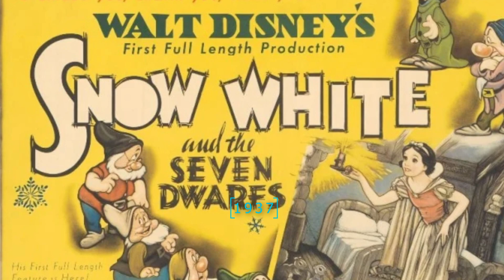Police has dismissed two caught on camera demanding money from a Dutch power bike cyclist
The Nigeria police has dismissed two special constabularies caught on camera demanding money from a Dutch power bike cyclist in November.

The two special constabularies, Jimoh Lukmon and Kareem Fatai, who were on duty along Moniya-Iseyin road were seen in a viral video demanding money from the tourist who told them she was en route to Abuja.

At a ceremony in the state police headquarters today December 21, the state Commissioner of Police, Hamzat Adebola pronounced their dismissal. The officers were immediately de-kitted and sent out of the force premises.